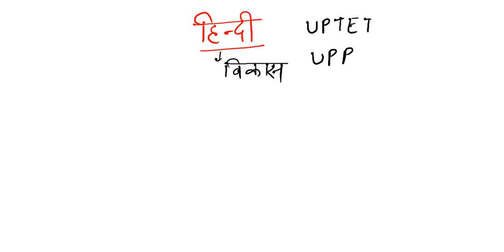uptet_hindi_varnmala_supertet_हिंदी वर्णमाला_लेखपाल_upp_uptet_stet_supertet_bharti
apna lakhya channel with saurabh gupta

apna_lakshya
apna_lakshya_channel
@apna lakshya
@apna lakshya channel